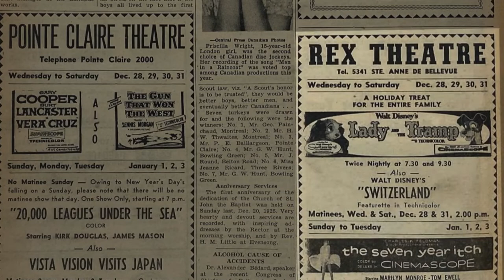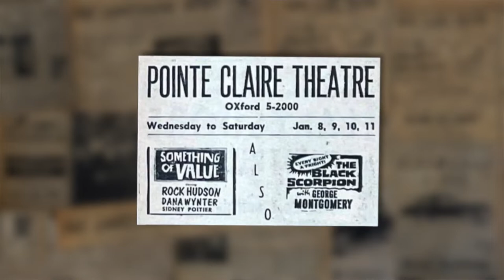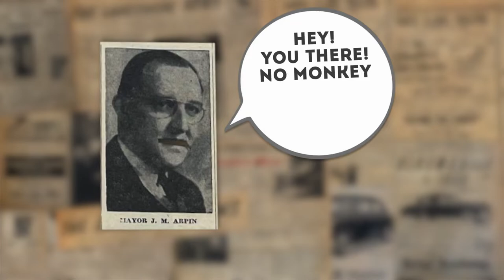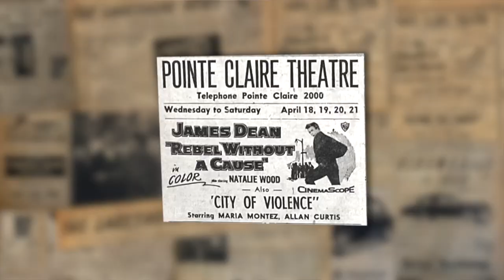The First Movie Theatre in Pointe-Claire, Quebec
Every town's movie theatre was the central hub for teenage activity in the 50s. He's the story of one such theatre from Pointe-Claire, Quebec.